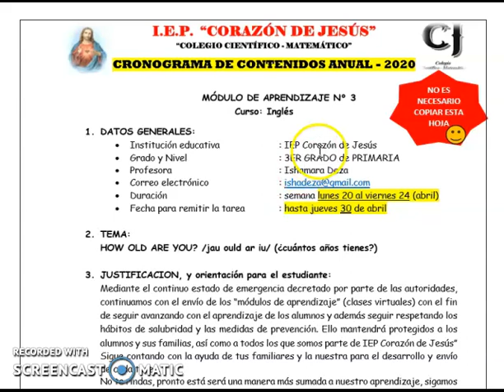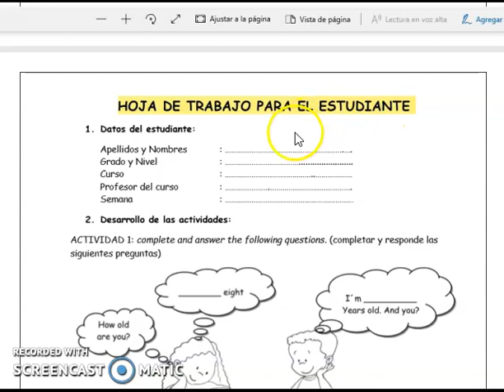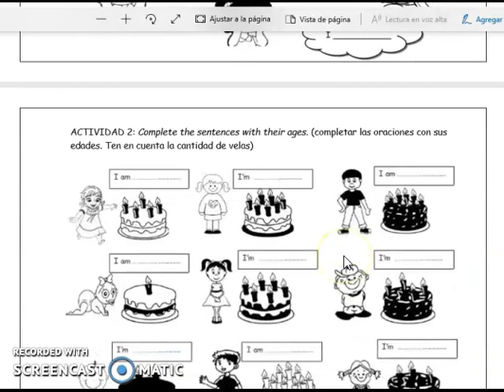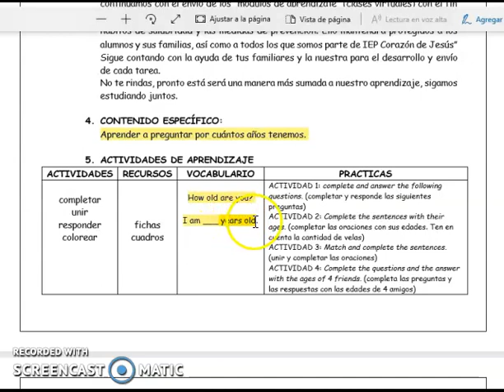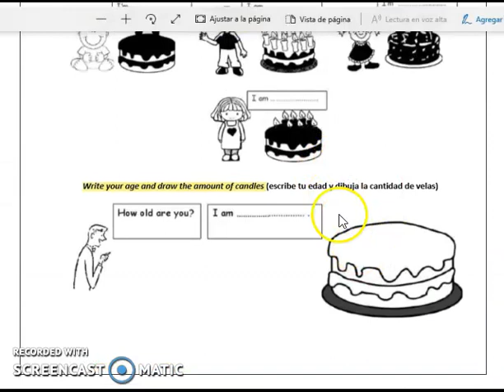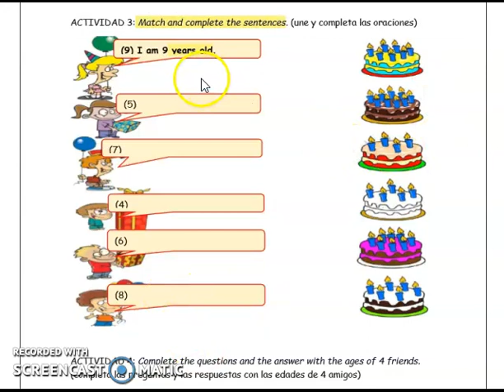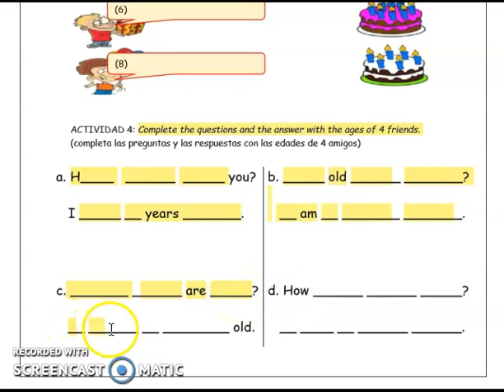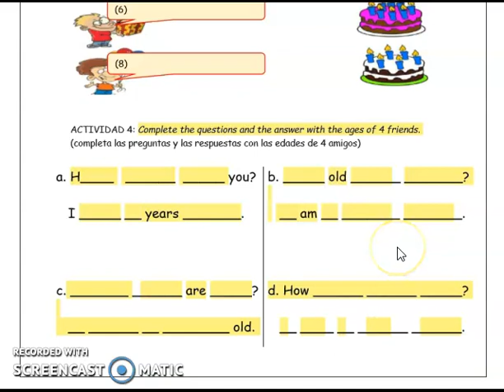INGLÉS: MÓDULO 3 (TERCER GRADO DE PRIMARIA) VIERNES 24/04/20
PROFESORA: ISHAMARA DEZA
CURSO: INGLÉS
GRADO: 3° DE PRIMARIA
AÑO ESCOLAR: 2020